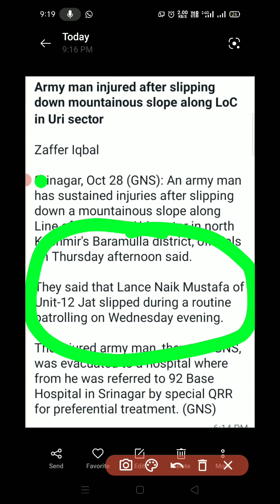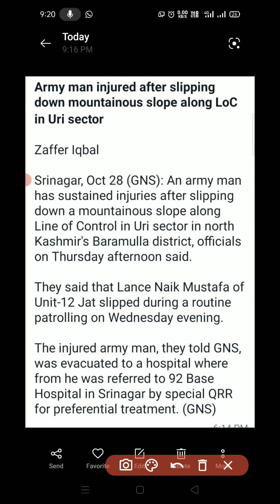Army man injured after slipping down mountainous slope along LoC in Uri sector.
Srinagar, Oct 28 (GNS): An army man has sustained injuries after slipping down a mountainous slope along Line of Control in Uri sector in north Kashmir's Baramulla district, officials on Thursday afternoon said.

They said that Lance Naik Mustafa of Unit-12 Jat slipped during a routine patrolling on Wednesday evening.

The injured army man, they told GNS, was evacuated to a hospital where from he was referred to 92 Base Hospital in Srinagar by special QRR for preferential treatment. (GNS)